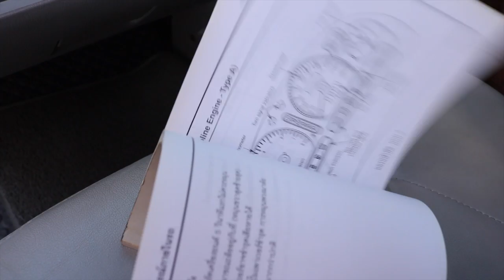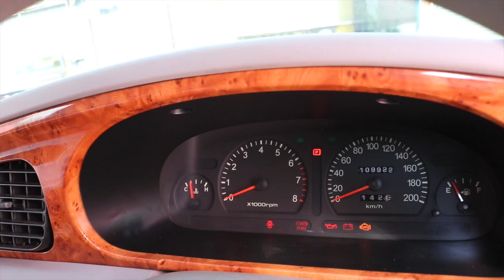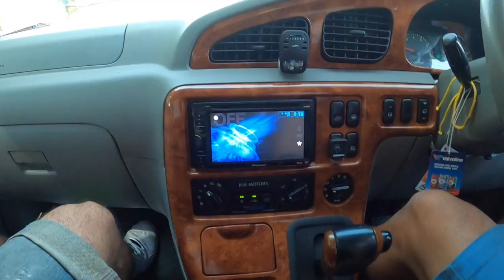มีมั้ยสภาพแบบนี้ในตลาดกับราคาหนึ่งแสน Kia Carnival 2007 Minorchange เบาะข้าวหลามตัด คว้าให้ทันล่ะกัน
!มาใหม่รถสวยมาก ราคาเร้าใจสุดๆ!

Kia Carnival V6 จดทะเบียนปี 2007 สภาพสวยมากๆทั้งภายนอกและภายใน รถเป็นตัว Minorchange กระจังหน้าใหญ่ เบาะข้าวหลามตัดจากโรงงาน ภาษีไม่ขาดต่อ ขับดีมากๆ รถสวยมากสีเงาฉ่ำ พร้อมใช้งานทันที เดิมโรงงาน เรียบหรูมากๆ ระบบไฟฟ้าใช้ได้หมด เกียร์เข้านิ่มไม่มีกระตุก ช่วงล่างแน่นๆ เครื่องยนต์สมบูรณ์ วิ่ง 1xxxxxโล ไมล์แท้ๆไม่มีกรอ ไม่อยากพลาดรถดีๆรีบมาดูตัวจริง ราคาเร้าๆ ช้าอดแน่นอน! ไปดูมาให้ครบทุกที่แล้วค่อยมาดูคันนี้เป็นคันสุดท้าย

- ภายในสวย
- น้ำมันล้วน เคยติดแก๊สแจ้งยกเลิกไปหลายปีแล้ว
-  ปรับข้างไฟฟ้า
- แอร์หนาวต้องห่มผ้า
- คู่มือครบ
- พร้อมเดินทางไกลทั้งครอบครัว
- มาลองนั่งรับประกันหลงรักแน่นอน

จัดไปในราคาคุ้มสุดๆ 129000 ขายสดเท่านั้น

** รับซื้อขายแลกเทิร์น รถยนต์ บิ๊กไบค์ ทุกรุ่น จ่ายเงินสดถึงหน้าบ้านคุณให้ราคาสูง มีบริการรับปิดไฟแนนท์ ตกลงราคาไหนราคานั้นไม่มีกดหน้างาน

สถานที่ร้าน Mega Moto ซอยประเสริฐมนูกิจ 33 ตรงข้ามร้านไปกันใหญ่ ในลานจอดรถราหูเทวาลัย

Line golf400club